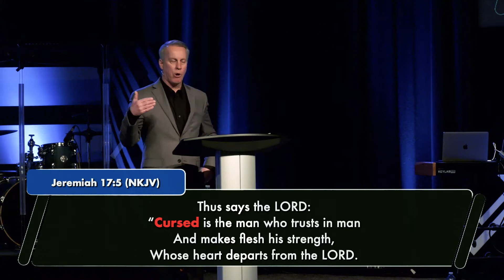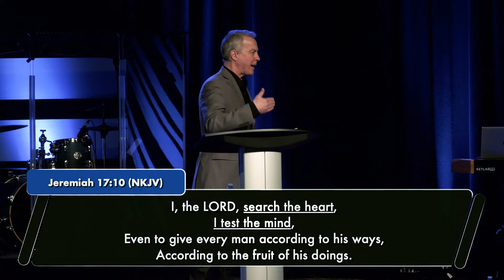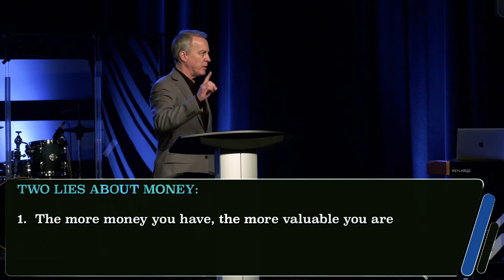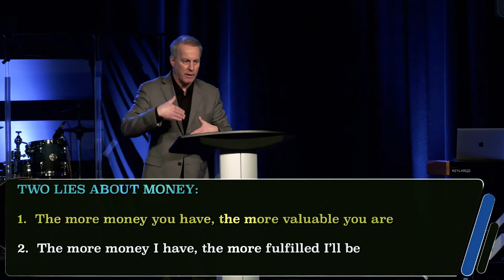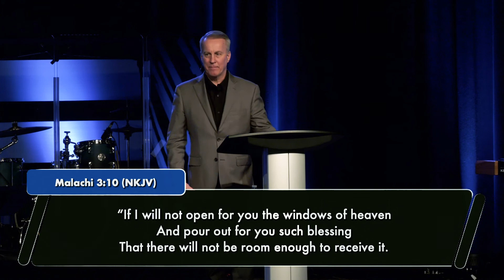Do You Trust Me (Pt 2) - Pastor Dean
We value what we trust and we trust what we value. Value is connected to trust. Therefore, whatever we value the most, we trust the most. The question is, 'what do we value the most?' God has his way of testing your answer.